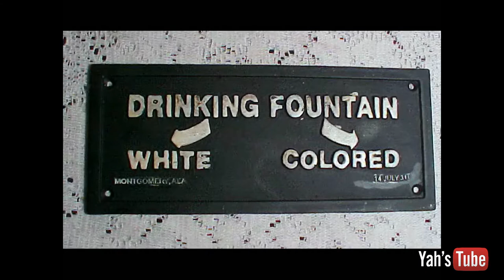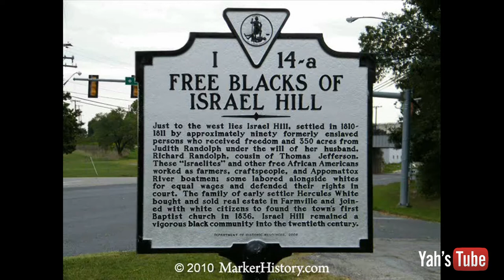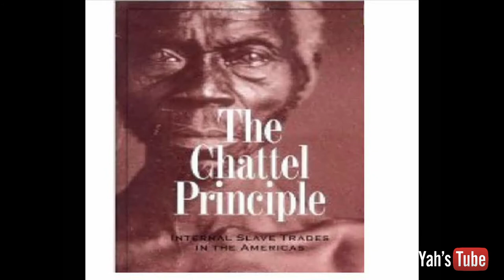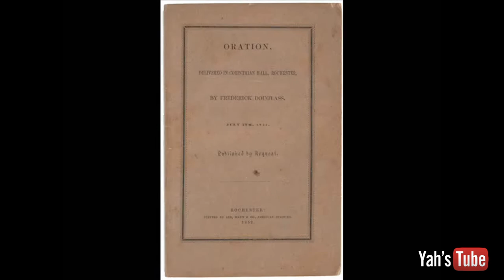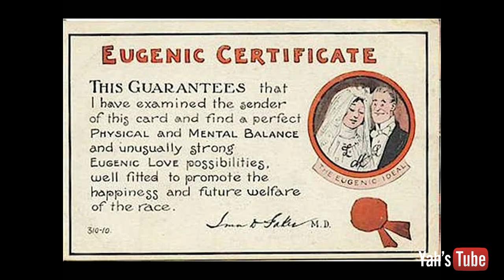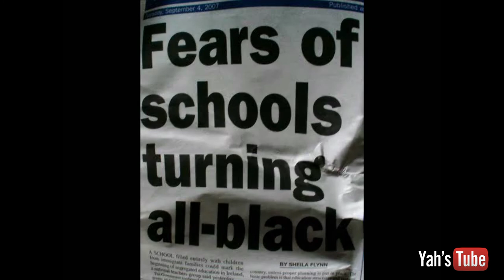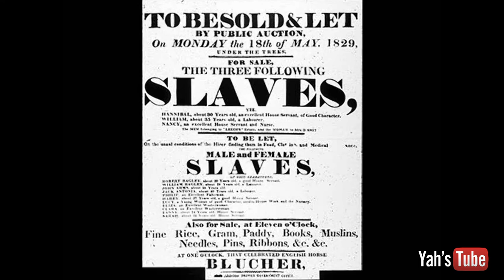ShemuYah Poem Fredrick Douglas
4th of July Message